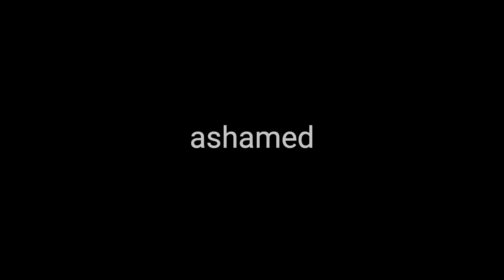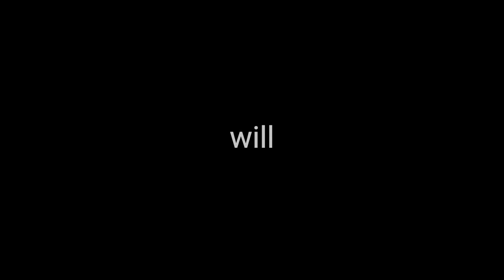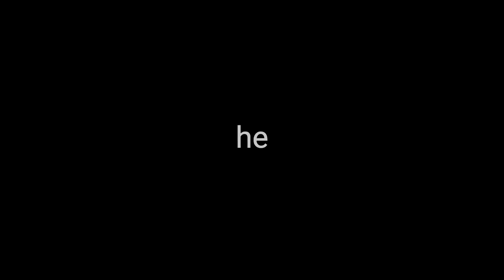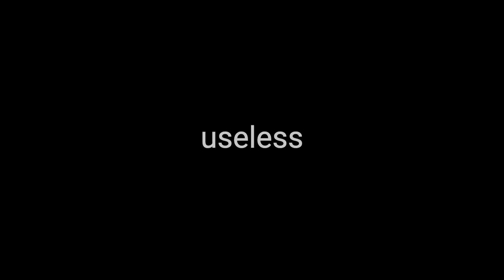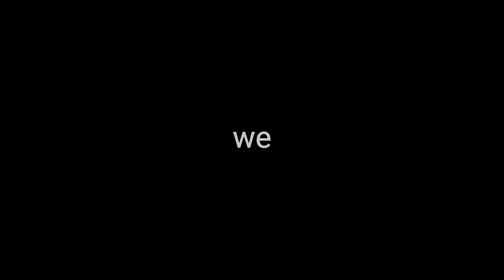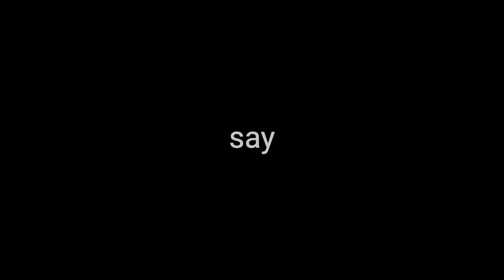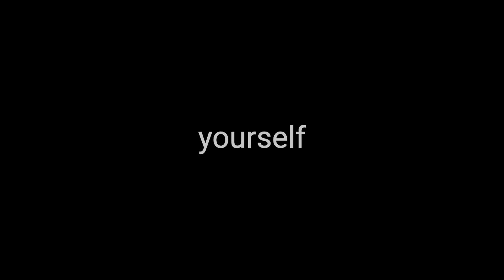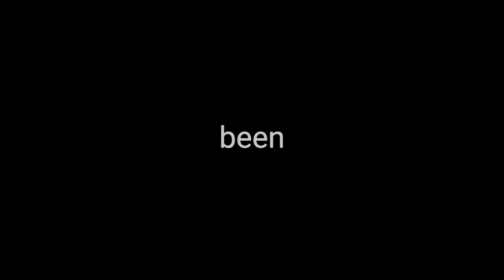Part 19/26 • The Discourses of Epictetus • Audiobook with Subtitles